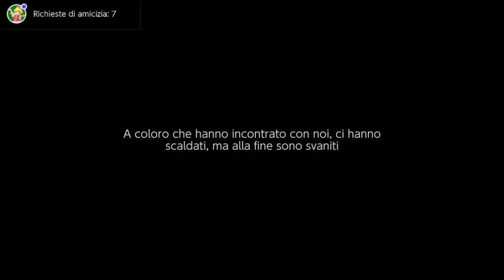Wenjia (Switch) First 11 Minutes on Nintendo Switch - First Look - Gameplay